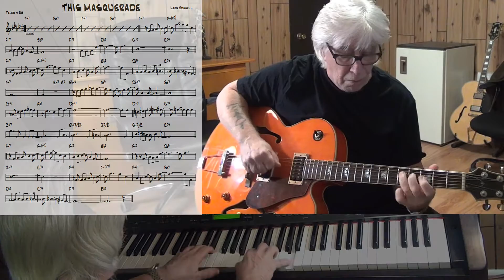This Masquerade - jazz guitar & piano cover ( Matt Dennis )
written Matt Dennis - improvisation guitar Wiched & piano Yamaha CLP 270